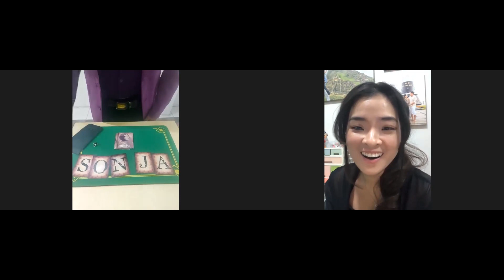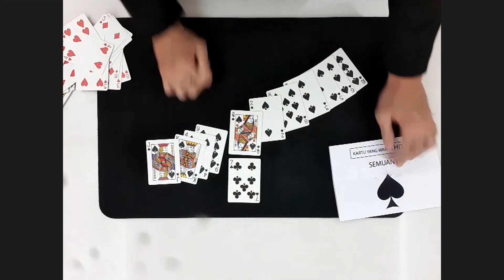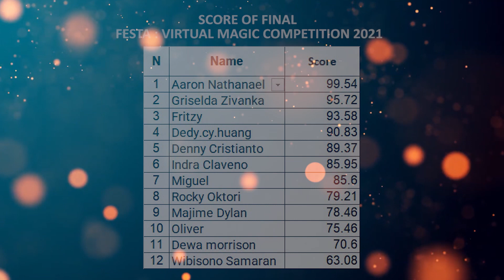WINNERS "Festa : Virtual Magic Competition 2021"